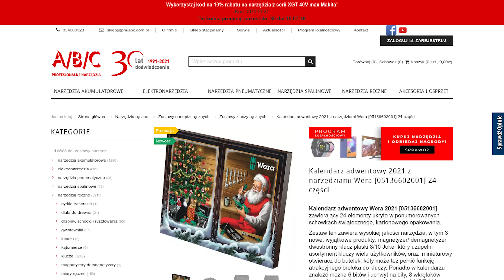Kalendarz adwentowy 2021 z narzędziami Wera [05136602001] 24 części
Tak jak w poprzednim roku z radością prezentujemy Wam tegoroczny 24-częściowy kalendarz adwentowy 2021 z narzędziami Wera [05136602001]🎁🎅🎄

To świetny pomysł na prezent dla każdego profesjonalisty i entuzjasty markowych narzędzi, zwłaszcza, że kalendarz jest aktualnie w promocji. Zapraszamy już dziś.